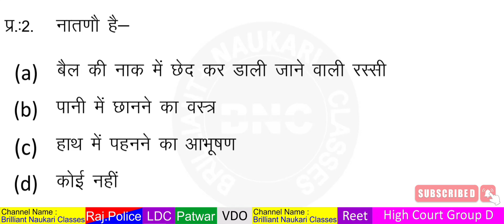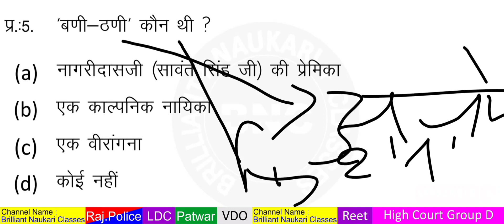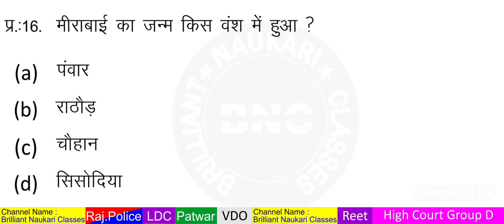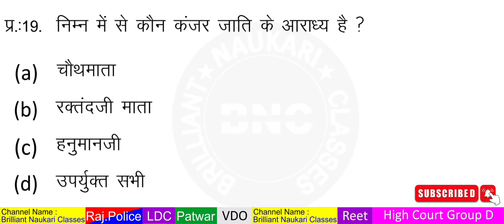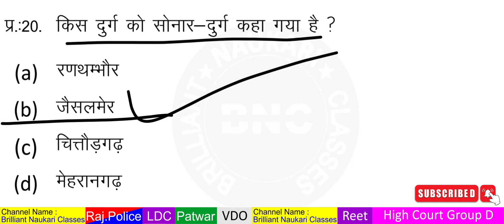rajasthan GK Test Paper 33 | rajasthan gk mcq | rajasthan gk top 20 question answer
हैलो दोस्तो
Brilliant Naukari Classes में आपका स्वागत है

दोस्तो इस वीड़ियों में मैनें 20 ऐसे प्रश्नों को सम्मिलित किया है, जोकि परीक्षा की दृष्टि से very important है या फिर जिन्हे परीक्षा में बार-बार पूछा जाता है। उम्मीद है आपको ये वीड़ियों पसन्द आयेगी। Thank you so much dear students.

queries solved
rajasthan kala sanskriti gk trick
rajasthan ki kala sanskriti ke question
rajasthan gk kala sanskriti aloriya sir
gk reet level 2
gk rojgar with aloriya sir
gk rajasthan police
gk rajasthan by brilliant naukari classes
gk rajasthan aloriya sir
gk rajasthan ki
gk rajasthan trick
subjective question
static gk mcq
gk mcq questions with answers in hindi
gk questions for competitive exams
brilliant gk interview questions

  @Brilliant Naukari Classes ​